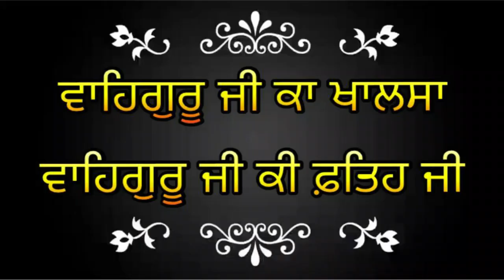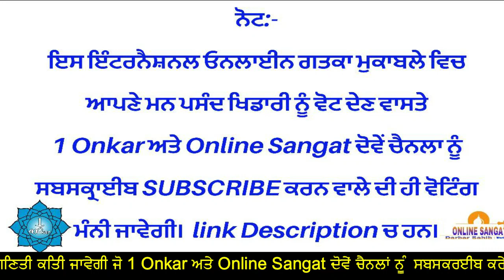International Online Gatka Competition. Episode10 Round1, Savreen Kaur USA Vs Manrattan Kaur India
ਵਾਹਿਗੁਰੂ ਜੀ ਕਾ ਖਾਲਸਾ  ਵਾਹਿਗੁਰੂ ਜੀ ਕੀ ਫ਼ਤਿਹ ਜੀ । ਇੰਟਰਨੈਸ਼ਨਲ ਓਨਲਾਈਨ ਗਤਕਾ ਮੁਕਾਬਲਾ ਦੇ ਰੂਲਸ:ਵੀਡੀਉ ਦਾ ਨਤੀਜਾ ਦਰਸ਼ਕਾਂ ਅਤੇ ਸਾਡੇ ਜੱਜਾਂ ਦੀ ਸਾਂਝੀ ਵੋਟਿੰਗ ਤੇ ਅਧਾਰ ਤੇ ਕੱਢਿਆ ਜਾਵੇਗਾ(50% ਦਰਸ਼ਕਾਂ ਅਤੇ 50% ਜੱਜਾਂ ਦੁਆਰਾ)। ਵੀਡੀਉ ਦੀ ਵੋਟਿੰਗ ਖਿਡਾਰੀ ਦੇ ਪੱਖ ਵਿੱਚ ਆਏ ਕਮੈਂਟਸ ਦੇ ਅਧਾਰ ਤੇ ਗਿਣੀ ਜਾਵੇਗੀ। 1 ਆਈਡੀ ਤੋਂ ਇਕ ਹੀ ਵੋਟ ਮੰਨੀ ਜਾਵੇਗੀ। ਜੇਕਰ ਕਿਸੇ ਖਿਡਾਰੀ ਦੇ ਹੱਕ ਵਿੱਚ ਇੱਕੋ ਵੋਟਰ ਦੁਆਰਾ ਇੱਕ ਤੋਂ ਵੱਧ ਵਾਰ ਕੁਮੈਂਟ ਆਉਂਦਾ ਹੈ ਤਾਂ ਉਸ ਵੋਟਰ ਦਾ ਇਕ ਹੀ ਵੋਟ ਗਿਣਿਆ ਜਾਵੇਗਾ। ਵੋਟਿੰਗ ਕਰਵਾਉਣ ਲਈ ਖਿਡਾਰੀ ਕੋਲ 48 ਘੰਟੇ ਦਾ ਸਮਾਂ ਹੋਵੇਗਾ, ਉਸ ਤੋਂ ਬਾਅਦ ਕੀਤੀ ਵੋਟਿੰਗ ਦੀ ਗਿਣਤੀ ਨਹੀਂ ਹੋਵੇਗੀ। ਵੋਟਿੰਗ ਉਸ ਦੀ ਹੀ ਗਿਣਤੀ ਕਿਤੀ ਜਾਵੇਗੀ ਜੋ 1 Onkar ਅਤੇ Online Sangat ਦੋਵੇਂ ਚੈਨਲਾਂ ਸਬਸਕਰਈਬ ਕਰੇਗਾ ਲਿੰਕ ਹੇਠਾਂ ਦਿੱਤਾ ਹੈ ਜੀ। You can find the link Here.
ਹੋਰ ਜਾਣਕਾਰੀ ਲਈ 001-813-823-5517 ਤੇ whatsapp ਕਰੋ ਜੀ।